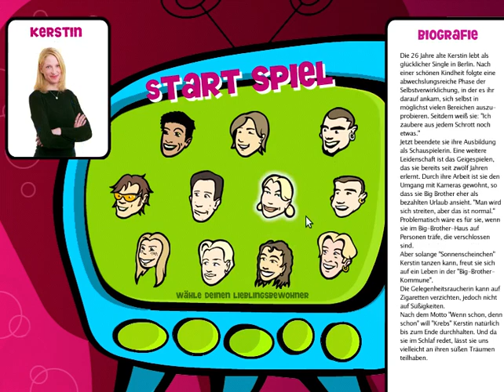Big Brother the Game Lets Play 01